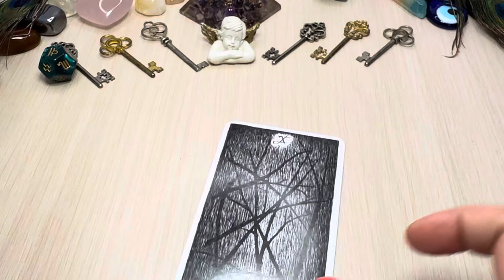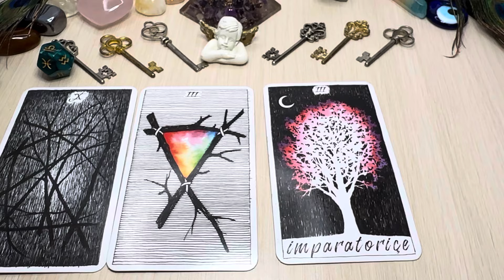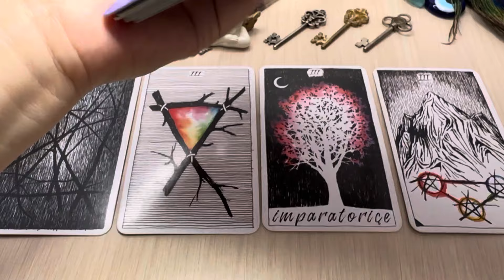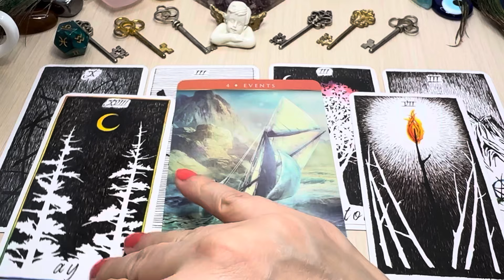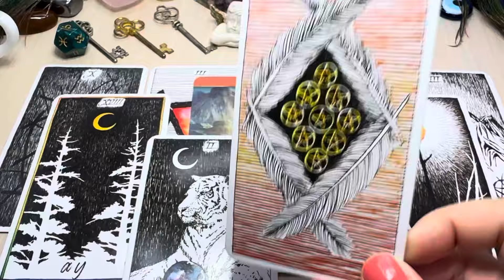Libra ♎️ GREAT NEWS ARE COMING IN THE BEST POSSIBLE WAY! ⚔️ Coffee Cup Reading ☕️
This is a timeless Coffee Cup reading and tarot for you.